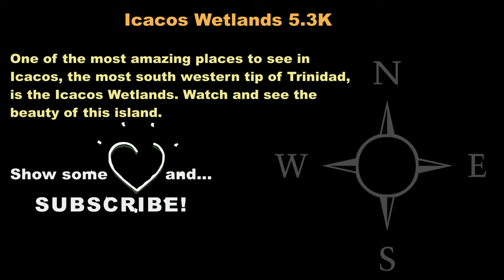ICACOS WETLANDS Trinidad and Tobago Caribbean JBManCave.com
The Icacos Wetlands are located in the South West of Trinidad, an island in the Caribbean. The Swamp lands are actually two Lagoons named, "Great Icacos Lagoon" and "San Jose Lagoon." These wetlands are all protected by the government of Trinidad and Tobago. In this video, we will look at the Icacos Wetlands in brief and some of the surrounds where cattle and many coconut trees grow.